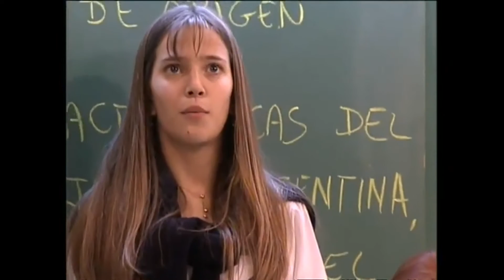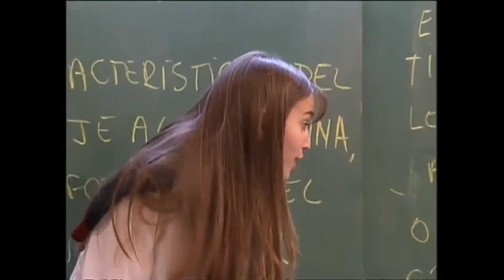|| RebeldeWay ♥ Mia Colucci || Cap. 32 ♥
MIA COLUCCI IS THE MOST POPULAR AND BEAUTIFUL GIRL IN ELITE WAY SCHOOL AND CAUSE HER FATHER IS A FAMOUS FASHION BUSINESSMAN, SHE HAS MANY DESIGNER CLOTHES. HER BEST FRIENDS ARE VICTORIA PAZ AND FELICITAS MITRE. SHE'S BEAUTIFUL AND MEAN BUT SHE DOESN'T THINK SHE'S A MEAN. MIA SHE'S ALSO LIGHT - HEARTED , BUT SOMETIMES, ONLY HER BEST FRIENDS, VICO AND FELI, CAN SEE IT. SHE'S VERY TALENTED DANCER AND BEFORE MARIZZA PIA SPIRITTO CAME TO THE SCHOOL, SHE WAS THE ONLY COREOGRAPHER IN THE SCHOOL. ALSO SHE PRETENDS TO HATE MANUEL AGUIRRE, BUT SHE'S REALLY IN LOVE WITH HIM AND SHE DOESN'T WANT TO SHOW HIM...